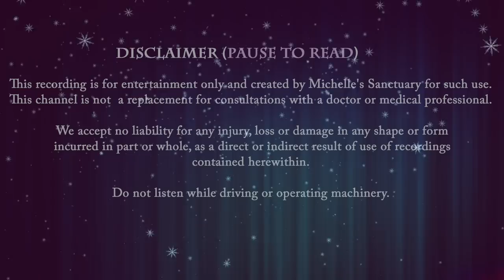Magical Story for Sleep ❄️ THE SNOW GLOBE SHOPPE ❄️ Cozy Bedtime Story for Grown-Ups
Fall asleep fast with this fantasy winter bedtime story. You are listening to, The Snow Globe Shoppe, a sleep story for grown-ups narrated by a soothing female voice. Visit the historic village of Hope Crest during the first snowfall of the winter season. You step into a magical snow globe shoppe. Each time to peer into a snow globe and sigh you are instantly transported into its picturesque world. From a Victorian Village and a stone cottage to a Christmas market to a snowy city, each location conjures the warm fuzzy feelings of the season. So find a place to cuddle up. It's time to dream away.

Original Story, Voiceover, Music, and Production by Michelle Hotaling, Dreamaway Visions LLC, 2022.

00:00 Intro
02:04 Guided Sleep Talkdown and Breathwork
05:08 Sleep Story for Grown-Ups Begins
15:20 Snowy Victorian Era Cottage
21:13 Christmas Market
30:25 Holiday in the City
39:13 Sleep Meditation Music